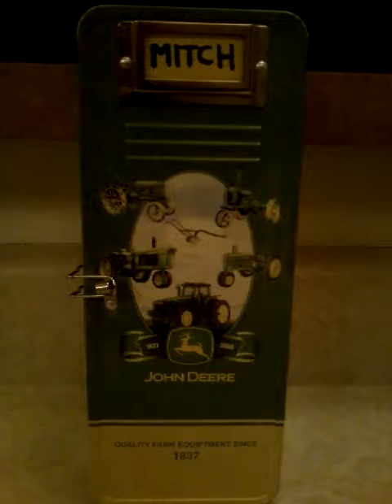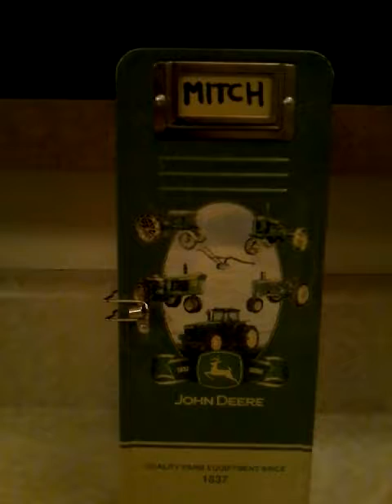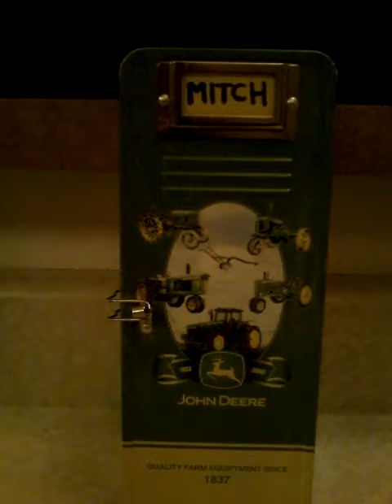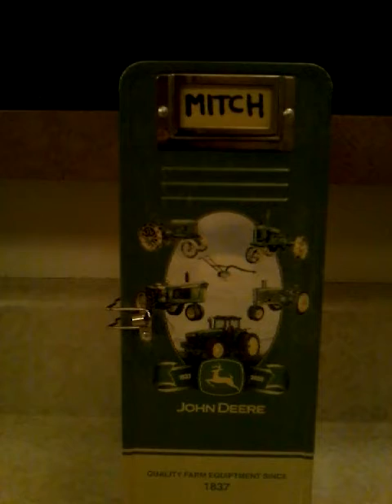VANITY AND VEXATION : UNDER THE SUN (ECCLESIASTES 5)